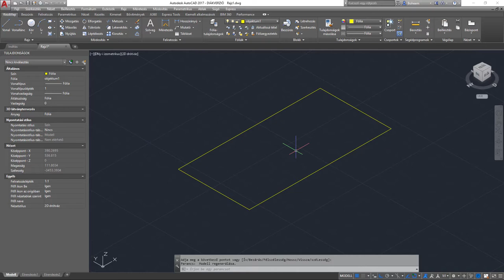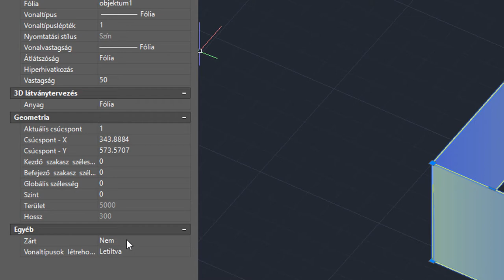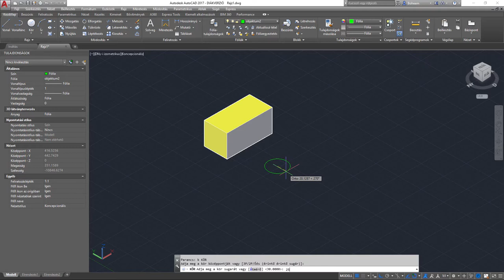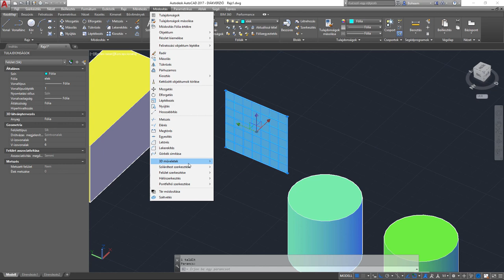AutoCAD 2017 - Élek kiemelése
Egy 3D szilárdtest, felület, háló, lemez vagy alobjektum éleiből drótváz geometriát tudunk létrehozni az ÉLKIEMEL paranccsal. Fontos, hogy nem célunk megismételni az AutoCAD 2013-as verziójánál részletesen bemutatott tananyagot, ezért akinek ez kicsit kevés, annak csak ajánlani tudjuk az előző sorozatot!

Platform ► Windows
Készítette ► Primusz Péter